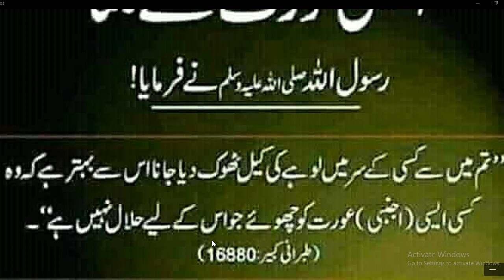Gair Mehram Aurat Say Milna Kitna Bara Gonah Hy | Hadees In urdu